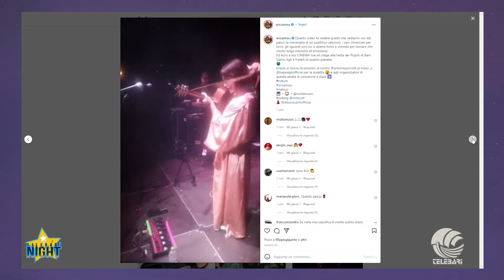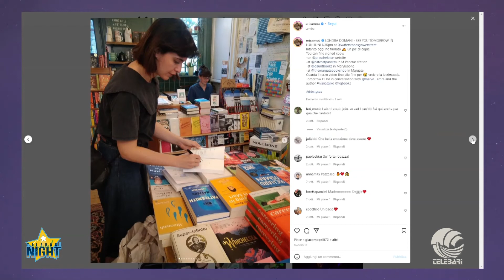telebarisocialnight - Erica Mou, da Bisceglie ai tour in giro per l'Europa